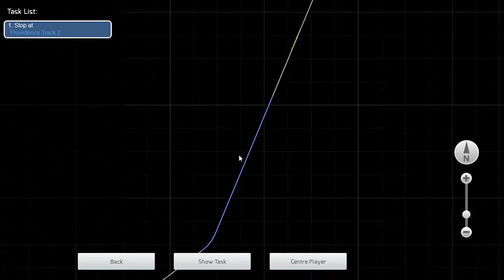Train Simulator New London to Providence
Amtrak train at 4pm express to Providence from New London, Connecticut stopping at Mystic, Westerly, and Kingston.

More Train Simulator coming up as well as Madden and LA Noire